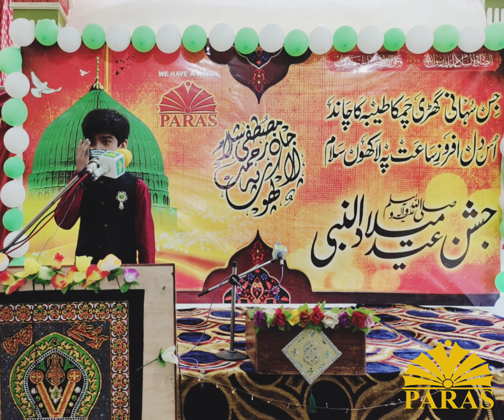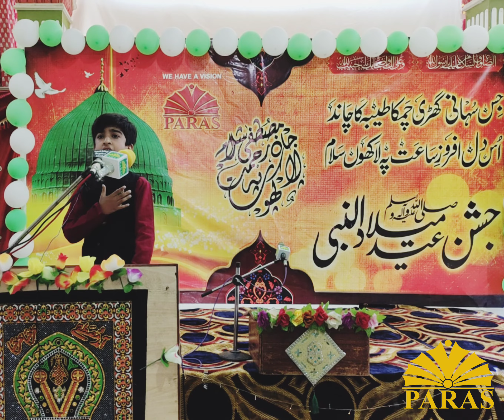Pir Ahmed Shah Rashdi Class Four (C) delivered Speech on Eid Milad un Nabi ﷺ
وَمَا أَرْسَلْنَاكَ إِلَّا رَحْمَةً لِلْعَالَمِينَ
 سرکار ﷺ کی آمد، مرحبا
Definitely, we are apparently lovers and believers of the Last Prophet Hazrat Muhammad Mustafa  خَاتَمَ النَّبِیّٖنَ ﷺ. These pictorial glimpses, taken during the celebration of Eid Milad-un-Nabi ﷺ, witness the love of PARASians for The Holy Messenger of Allah. On this occasion, as a Muslim we pledge to hold strong faith on finality of our Prophet خَاتَمَ النَّبِیّٖنَ ﷺ. Allah the Almighty awarded the cumulative and never ceasing blessings to our Prophet ﷺ and made Him epitome of excellence. He ﷺ is given the knowledge of everything from the creation of this universe to the happenings of the day of Resurrection. On the Day of Judgment when nobody could stand against the glory and wrath of Allah the Almighty; our Prophet ﷺ will be given the power of intercession. Knowledge, wisdom, human intellect and worldly powers are blessed to us which were unknown to people of preceding Prophets. We enjoy every favour because we are the final people with patronage of the last Prophet ﷺ.
Furthermore, we pray may the Noor of this month illuminate our hearts with true teachings of The Holy Prophet Hazrat Muhammad Mustafa  خَاتَمَ النَّبِیّٖنَ ﷺ. May the countless blessings of Allah fill our home and heart with the true spirit of joy and open up newer opportunities for us. May this holy occasion bring you closer to your friends and family. آمِین ثُمَّ آمِین 🤲🏻.
Let’s make this Eid Milad un Nabi an opportunity to thank Allah for His countless blessings.